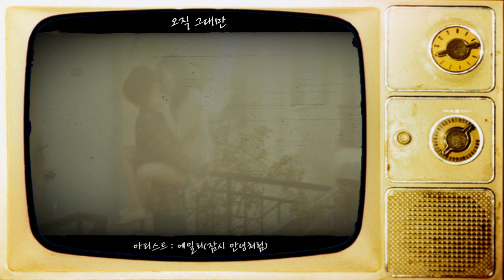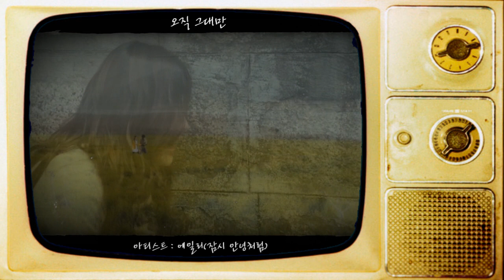내 안에 있는 오직 한사람..."오직 그대만"